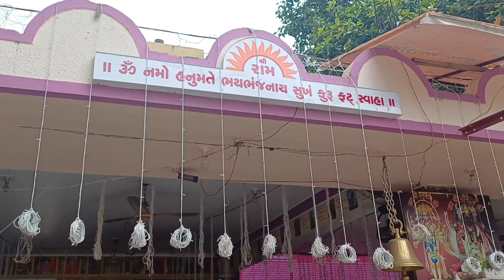ઝીંકલ ભાણેજ સાથે રેતી માં રમવા લાગી ગયી 😂 | Payal Family Vlog